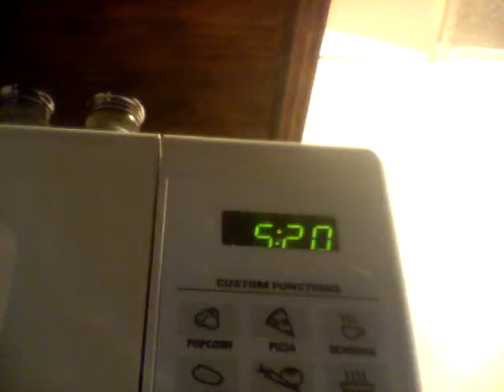Microwave clock time lapse